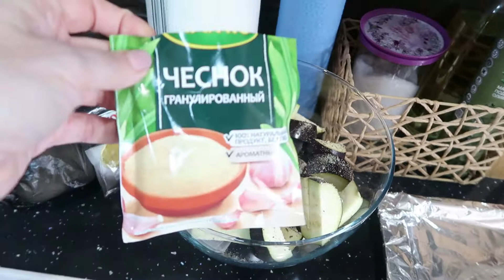УБОРКА ВАННОЙ КОМНАТЫ/БЫСТРО И ЭФФЕКТИВНО/МОЮ ДУШЕВУЮ КАБИНУ/ГОТОВКА НА ВЫХОДНЫХ/МОТИВАЦИЯ НА УБОРКУ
Всем привет. Спасибо, что заглянули на мой канал. Буду благодарна если просматриваете видео полностью.